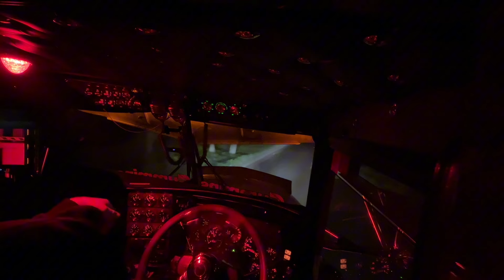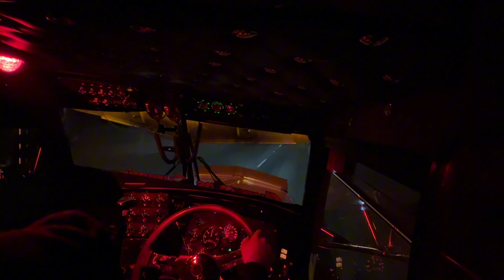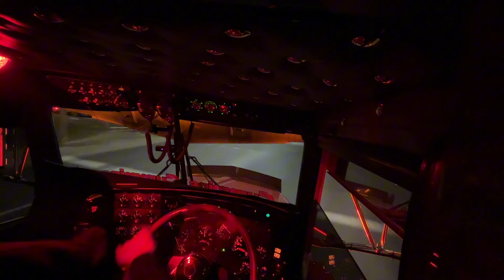SAR KENWORTH INCAB DRIVING + SHINE